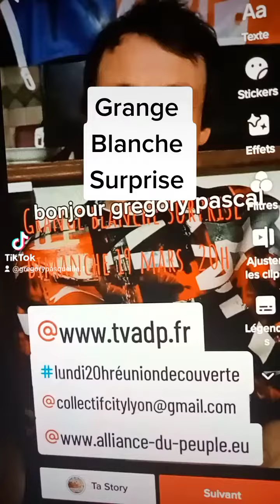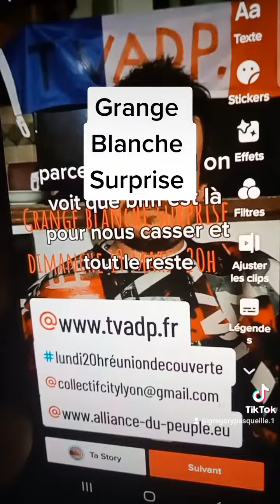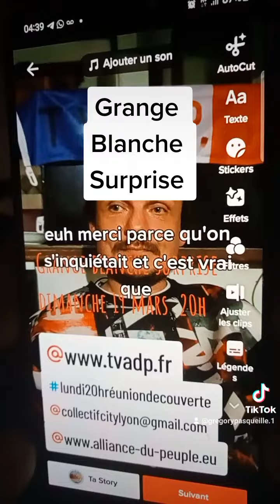Grange Blanche Surprise.